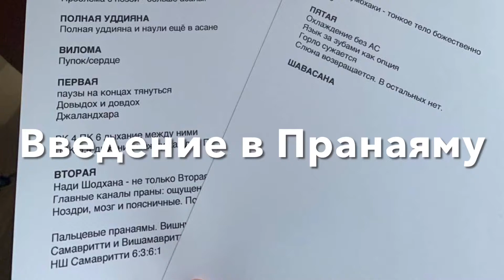Введение в Пранаяму (отрывок) 30 января 2021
Вводный класс познакомит вас с основами Пяти Аштанга-Пранаям и позволит комфортно присоединиться к онлайн-классам пранаямы в Zoom.